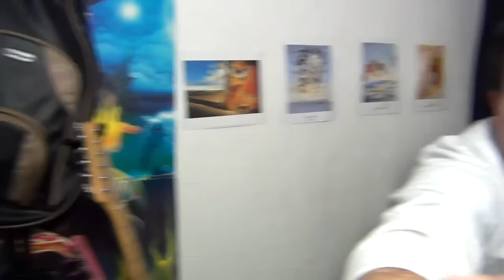RETRANSCRIRE - LE GUITAR VLOG 272